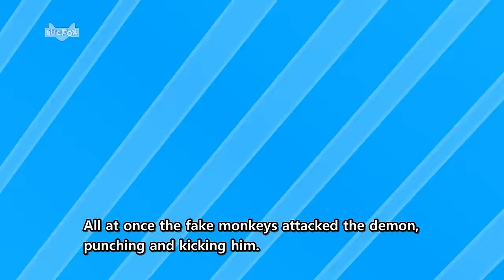Journey to the West 5 | Stories for Kids | Monkey King | Wukong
Journey to the West 5: The Demon of Chaos

Someone attacked Wukong's subjects in the Fruit and Flower Mountain. Wukong goes to the north for revenge.

Journey to the West is the story of Sun Wukong, the ‘Monkey King.’ When the Tang Monk makes a journey to the West, it is up to Sun Wukong to protect him from harm. Will Sun Wukong and his friends, Zhu Bajie and Sha Wujing, make a safe journey?